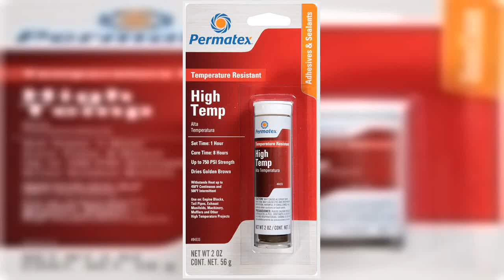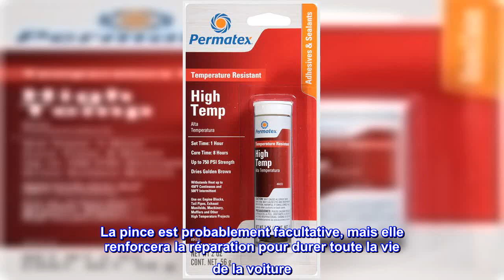Bon produit - Permatex 84333 Bâton époxy haute température - 2 oz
Résistance industrielle, époxy renforcé de titane
Colle et répare les matériaux exposés à des températures élevées jusqu'à 500F
Durcit en une réparation dure semblable à du métal
Formule non rétractable
Permatex High Temp Epoxy est un époxy renforcé de titane de résistance industrielle qui durcit en une réparation dure semblable à du métal. Cette formule sans retrait colle et répare les matériaux exposés à des températures élevées jusqu'à 500 degrés Fahrenheit.
Fonctionne très bien
Les échappements Lexus sont connus pour pourrir parce qu'ils enveloppent l'échappement dans une isolation et des boucliers de soudure. J'ai donc eu de beaux trous. Les soudures pourrissent généralement. L'OEM est presque de 2 000 $, car vous remplacez 7 'de convertisseurs et de résonateurs de chat. Remplacer par des tubes bon marché n'est pas une bonne idée, le sel le détruit en deux ans. Le reste du tuyau est bon. Donc, ce truc, et une pince de bande de recouvrement surdimensionnée pour presser légèrement le mastic fait l'affaire. Assurez-vous de le dégrossir. D'autres pinces pourraient également fonctionner si elles se trouvent sur une section courbe. Il continue comme un mastic épais et sèche très fort. Un magasin d'échappement a fait une inspection de l'état et le technicien était curieux de connaître le produit, il a dit qu'il semblait plus fort que le métal où il sortait de la pince. J'avais le paquet dans la boîte à gants et il a pris une photo.

Préparez avec une brosse pour meuleuse d'angle et un peu de nettoyage des freins. La pince est probablement facultative, mais elle renforcera la réparation pour durer toute la vie de la voiture. Je mettrai à jour si cela échoue.